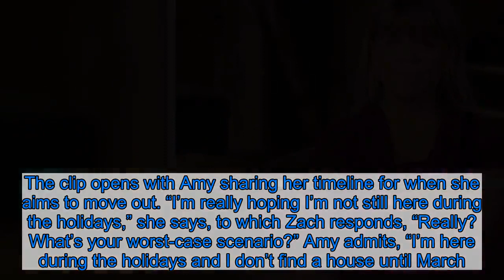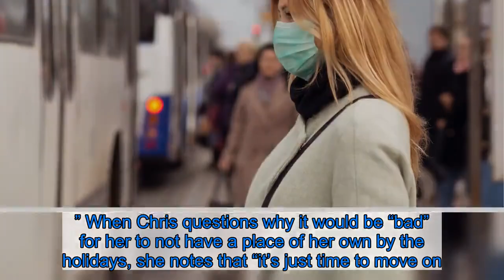Little People, Big World’s Zach Roloff and Chris Marek Talk With Amy Roloff About Moving Out: Watch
Doing what’s best. Little People, Big World star Amy Roloff openly speaks to son Zach Roloff and her fiancé, Chris Marek, about finding a new home in the season 20 premiere of the TLC series.   In Us Weekly’s exclusive sneak peek, Zach, 29, and Chris, 55, sit down with Amy, 55, to address her plans to move out to decrease tensions with her ex-husband, Matt Roloff. The clip opens with Amy sharing her timeline for when she aims to move out. “I’m really hoping I’m not still here during the holidays,” she says, to which Zach responds, “Really? What’s your worst-case scenario?” Amy admits, “I’m here during the holidays and I don’t find a house until March.” When Chris questions why it would be “bad” for her to not have a place of her own by the holidays, she notes that “it’s just time to move on.” In turn, she asks Zach how their family would feel if she continued to live with them despite being separated from Matt, 58.   “Oh, that would be terrible,” he shares. “Dad would throw the biggest fit. I couldn’t imagine.” Chris then asks Zach if Matt’s “anxious” for Amy to “get out” of the house, in which Zach and Amy agree that it’s time. In a confessional interview, Zach opens up about the transition within his family. “I think my dad, he would get mad if my mom’s still in the house in March,” he shares. “And it’s just like, ‘Wait a minute. How long has it been that you said you’re going to move out? … What’s your plan here? What are you doing?’”   Zach adds, “My mom’s got baggage with my dad too. It’s way healthier for her to move off quicker rather than later. So, I don’t know. I’m just saying that the tension’s going to grow between my dad and her.” Meanwhile, Chris reveals toward the clip’s end that there is a “big and special surprise” he has organized for Amy to honor their third anniversary. “I’m planning on proposing on the night of our anniversary,” he says before smiling thereafter. Amy was married to Matt from 1987 to 2016. The exes are the parents of four children:  Zach, Jeremy Roloff, 29, Molly Roloff, 26, Jacob Roloff, 23. In September 2019, it was announced that Amy got engaged to Chris after her birthday. Little People, Big World returns to TLC for season 20 on Tuesday, March 31, at 9 p.m. ET. Listen on Spotify to Watch With Us to hear more about your favorite shows and for the latest TV news!